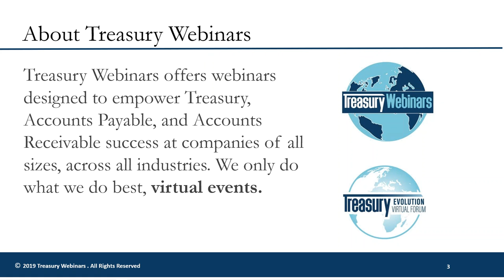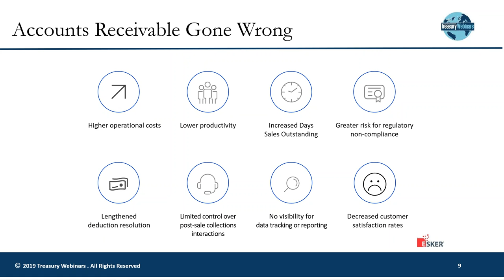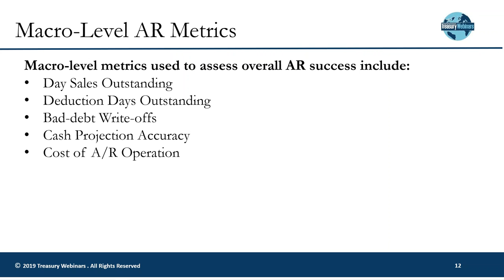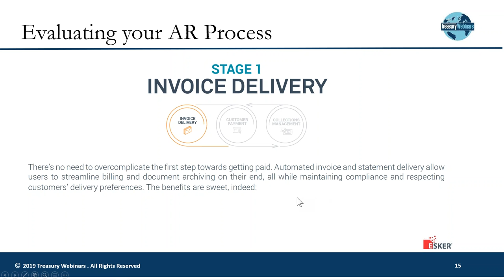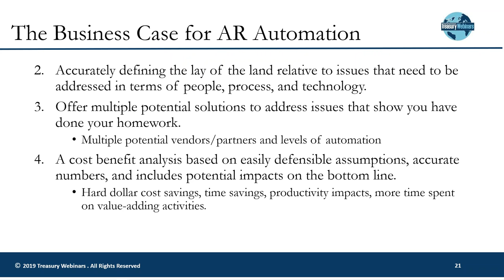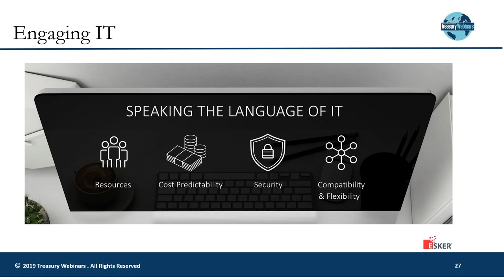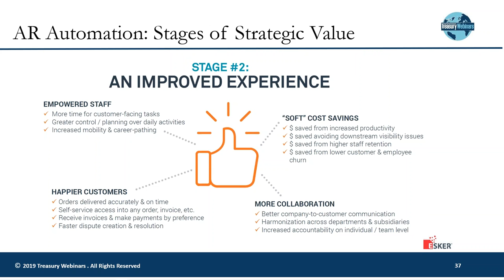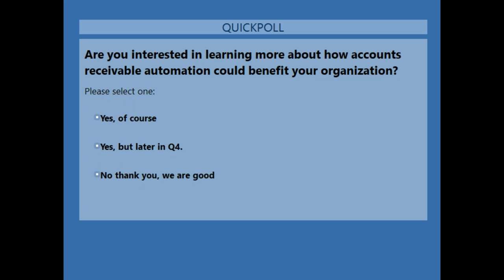AR Automation Winning Approval, Maximizing Your ROI